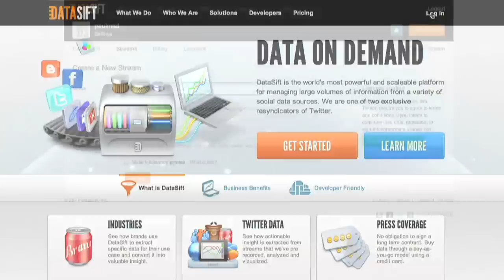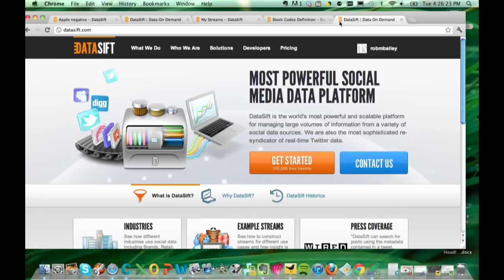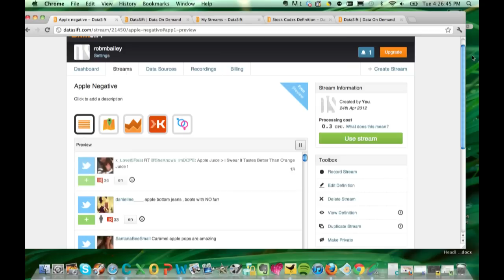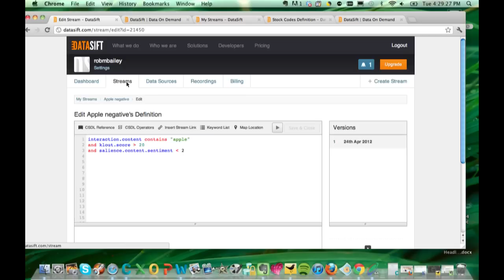Startup DataSift's Big Data Platform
DataSift CEO Rob Bailey talks about the growth in big data, and his company's platform to ingest, manage and provide that data from social networks. He also provides a quick demonstration of the product.